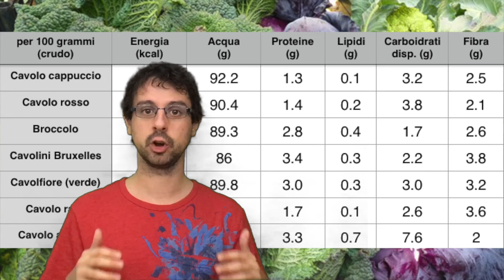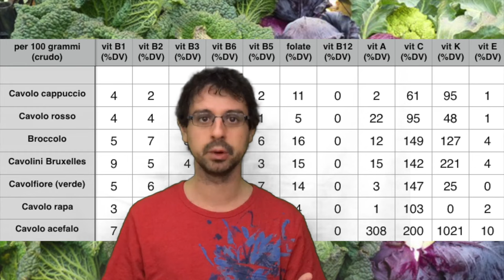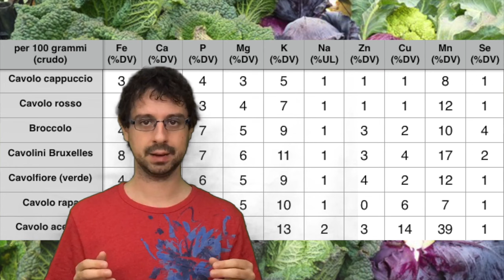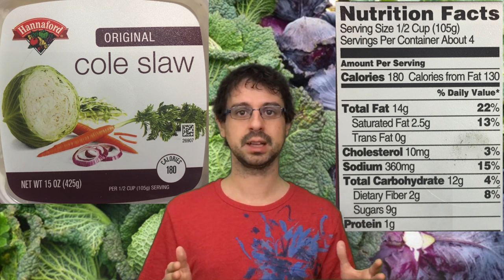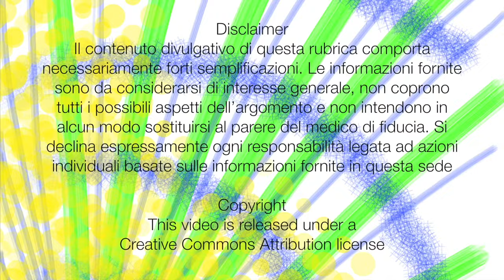"Quello che sorpassa ogni altro vegetale..."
Il cavolo e la sua famiglia: valutazione nutrizionale, consigli pratici, trucchi in cucina e curiosità... Visita il nostro sito